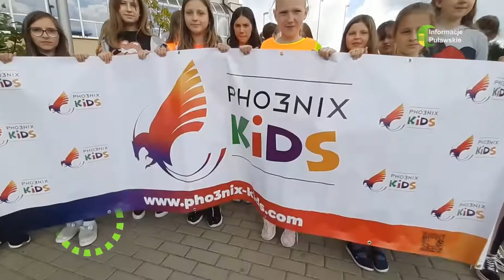03 06 2022 SP11 uczestnikiem ogólnopolskiego konkursu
W nagraniu zaprezentowanym przez uczniów puławskiej “jedenastki” uwieczniono między innymi trening z brązową medalistką w rzucie młotem z igrzysk w Tokio Malwiną Kopron.